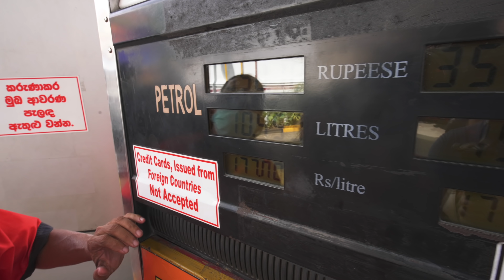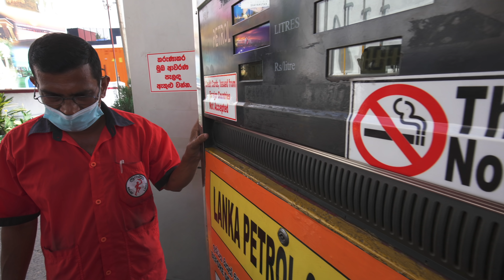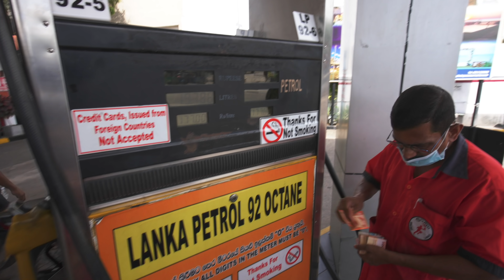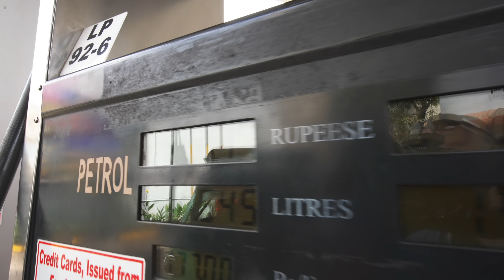Watch madam paying for people's petrol at a petrol station in Negombo, Sri Lanka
In this video we present you Watch madam paying for people's petrol at a petrol station in Negombo, Sri Lanka!
Macbook Pro 2021
Microsoft Surface Laptop 4
DJI RSC 2 - best gimbal
DJI OM 5 - phone gimbal
Sony GM 16-35 mm 2.8
Sony 55mm 1.8
Sony 70-200 mm GM 2.8
PeakDesign carbon fiber travel tripod
Sony ECM-B1M - best microphone for Sony
Rode Wireless GO II - best wireless mic setup
Deity D4 DUO - 2 capsule for 360 audio mic
Prograde V90 - best cards for Sony
Prograde V60
DJI Mavic Pro 2 drone
Osprey Rook 65 - great backpack
Douchebag Pro - best camera gear backpack (his)
Douchebag Hugger 30 L (unisex)
Samsung T7 2tb external ssd
Samsung T7 2tb external ssd Touch ID version
Sandisk Extreme 2tb esternal ssd
Apple Airpods Max
Logitech MX Master 3
Joby Gorilla 3kg tripod
Boling BL-P1 RGB portable light